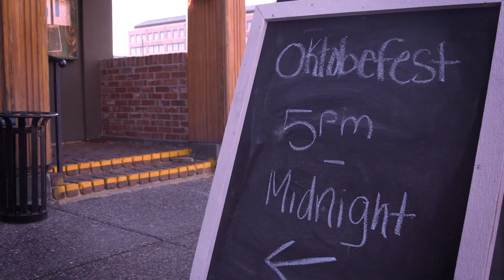TTTD Downtown Moline WEB MSTR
Take Time To Discover Downtown Moline
2018